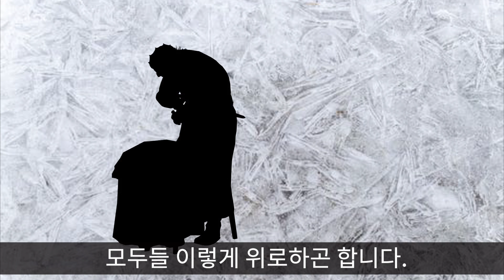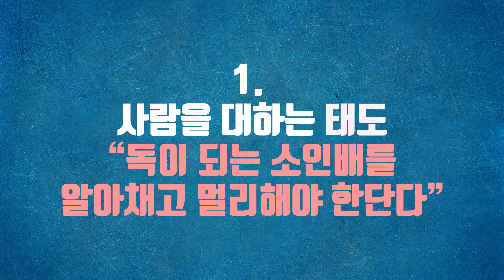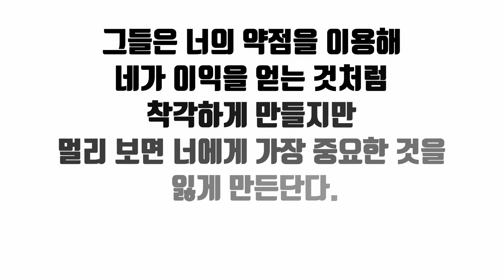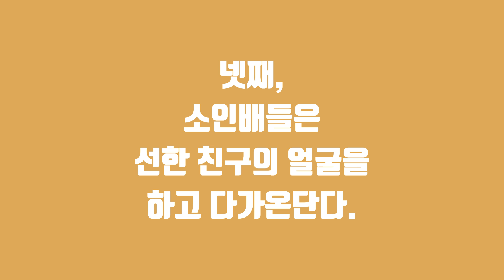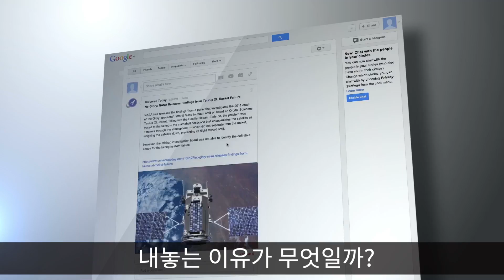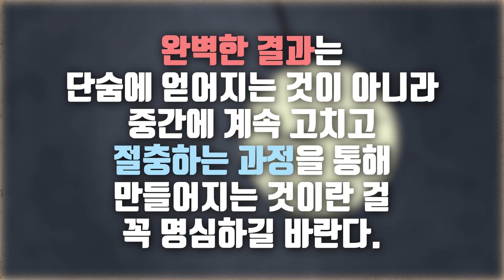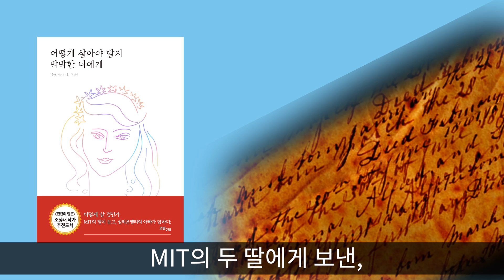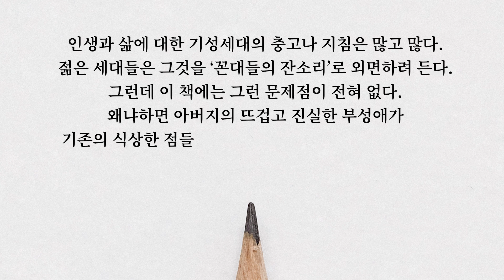나쁜 친구 간파하는 방법 [인생,친구,인간관계 명언,사람,인문학]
본 영상은 오월구일의 지원으로 제작되었습니다.

나쁜 친구 간파하는 방법 [인생, 친구, 인간관계 명언, 사람, 인문학] 대인관계 처세술 자기계발 성공 동기부여 행복 성취 리더 도전

참고: 우쥔 저/이지수 역 - 어떻게 살아야 할지 막막한 너에게 (오월구일)

대본 김휘연 | 편집 정희승 | 내레이션 김서후 | 제작총괄 책갈피